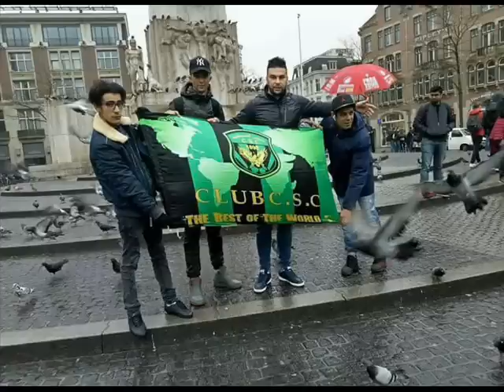Anouar Chitana Ft Amirovitch 2018 Csc | اغنية شباب قسنطينة ' شبكة يا عبيد | ExcLu By Zàkzàk SmàTi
Anouar Chitana Ft Amirovitch 2018 | شبكة يا عبيد | ExcLu By Zàkzàk SmàTi ✏ _ لا  تنسى  دعمنا  من  خلال  الإشتراك  في  القناة  وتفعيل  زر  الجرس  🕭
                   مع  الإعجاب  بالفيديو  و مشاركتنا  تعاليقكم  الرائعة  :